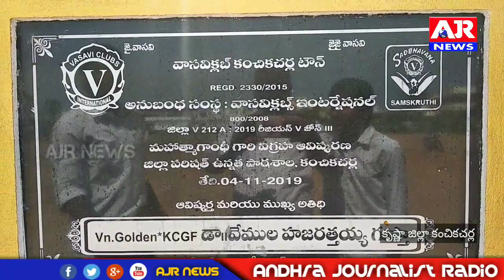వాసవి క్లబ్ దాతల చే కృష్ణా జిల్లా కంచికచర్ల జడ్.పి.హెచ్.ఎస్ స్కూల్ నందు విగ్రహావిష్కరణ